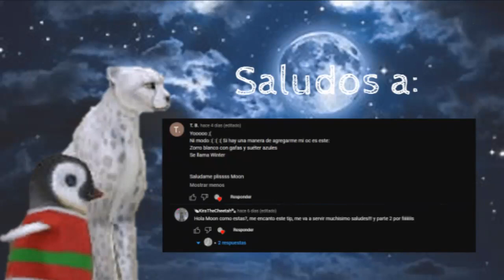Teoría: ¿Por qué utilizamos huesos como accesorios? | Moon The White Cheetah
Hola chicos y chicas, espero que estén muy bien. El día de hoy les traigo una teoría acerca de los accesorios, así es. Me di cuenta de que a veces hay pieles e incluso huesos que utilizamos como decoración. Pero, ¿por qué? Hoy lo veremos.

Así que, ¡disfruten el video!